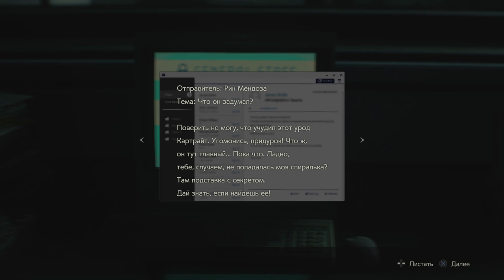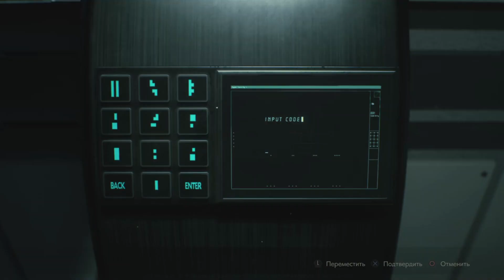Прохождение Resident Evil 2 Remake Без Комментариев — Часть 12: Образец 43 / Оранжерея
Выход Resident Evil 2 состоялся в 1998 году, и теперь одна из самых знаменитых игр всех времен возвращается на современные консоли в совершенно новом облике.

Пройдите отдельные кампании за Leon Kennedy и Claire Redfield в новом режиме от третьего лица. Отправляйтесь в кишащий зомби Raccoon City, воссозданный на RE Engine — эксклюзивном движке Capcom. Ужасающие открытия ждут не только новых игроков, но и закаленных поклонников, ведь город наполнен головоломками, ответвлениями сюжета и областями!